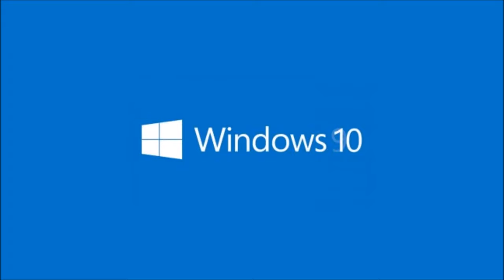Windows 10 Startup Water Sound Effect